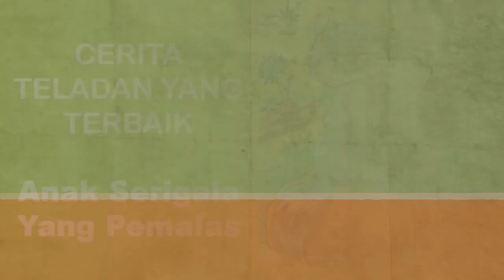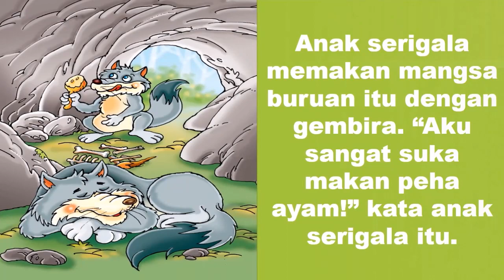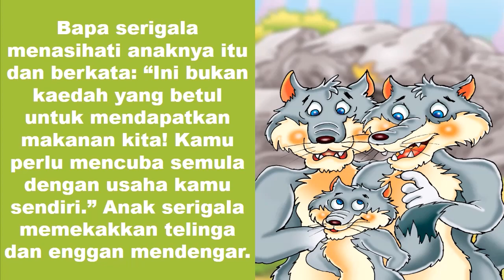Anak Serigala Yang Pemalas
CERITA TELADAN YANG TERBAIK